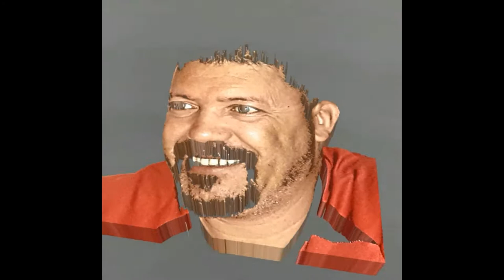3D Me 1 !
3D Me 1 !